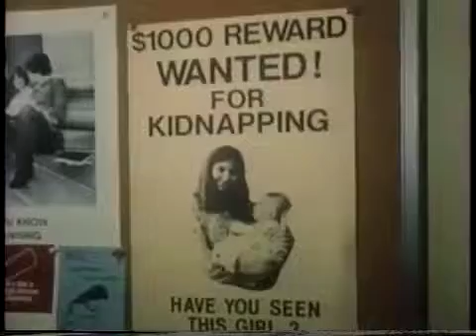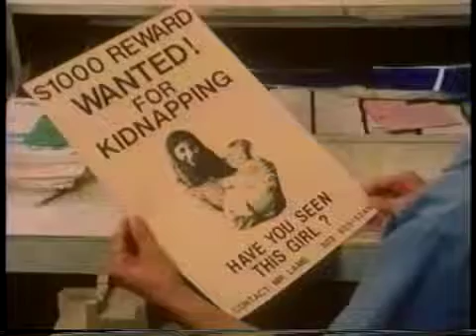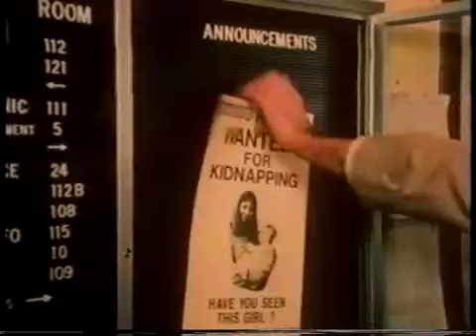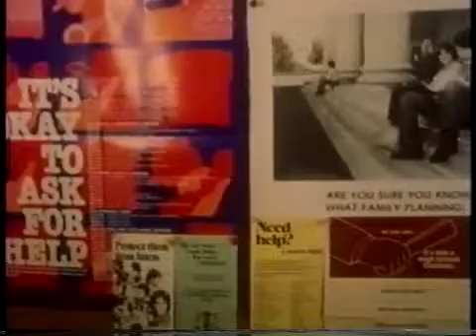Powerhouse - Help Wanted Act 1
With the help of community services, a frightened teenager wins back the rights to her own baby.